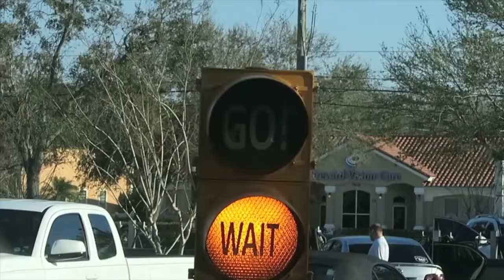HOW DID HE NOT SEE IT?!?!